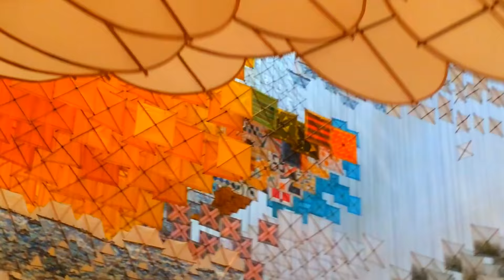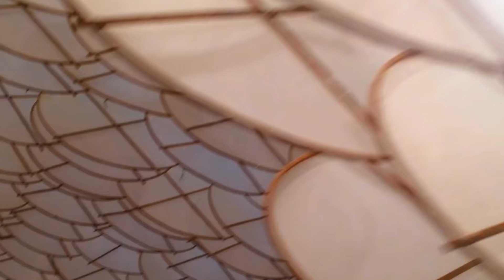Jacob Hashimoto's Gas Giant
Explore and glide through Jacob Hashimoto's Gas Giant installation at the Los Angeles MOCA. Relax and meditate to this encompassing visual landscape.